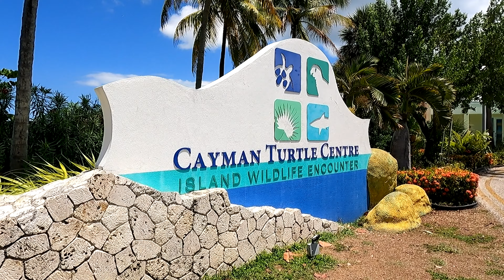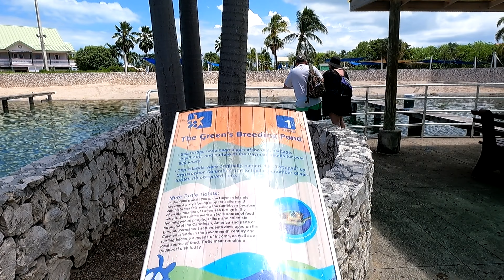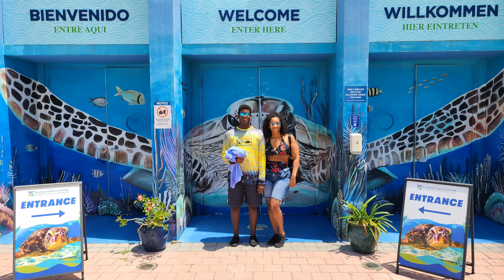Travel Vlog Georgetown, Grand Cayman Royal Caribbean Cruise *Swim with Dolphins and Turtle Sanctuary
We have made it to Georgetown Grand Cayman! We purchased the Swim with Dophin and Turtle Encounter excursion through Royal Caribbean. It was fun! We swam with the dolphins two times and took pictures. Then headed over to see the turtles on our own. Main dining was delicious!